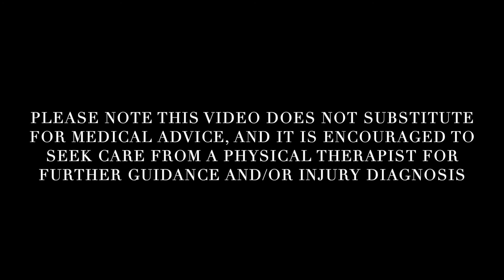Advanced scapular strengthening for climbers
Progressions of scapular strengthening exercises targeted to rock climbers